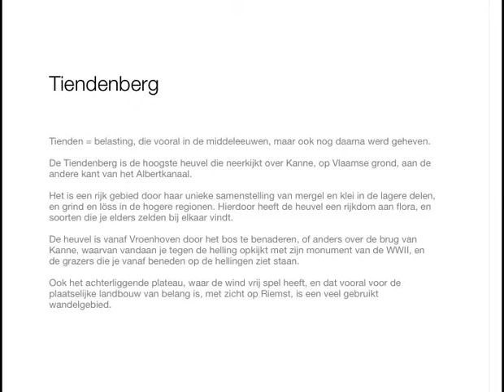Tiendenberg fotoboek / photo book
This is a beautiful hill looking over Kanne village. Not that high, steep at some places, it covers a lot of rare plants because of the unique soil and building of the hill. The name means: Mount Tax, as "tienden" were taxes taken in the middle ages. Perfect walking area, but also a challenge for bikers...